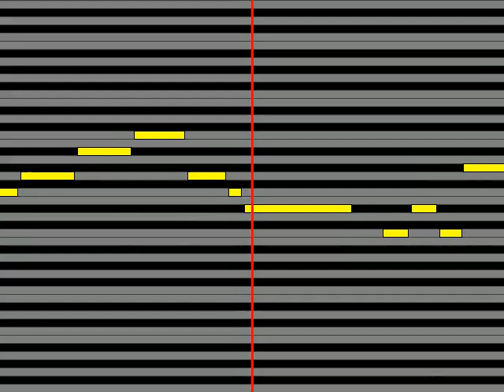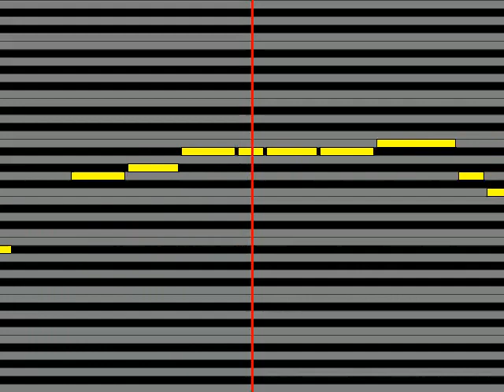【ガイドメロディ】 SAKURA コエヲキカセテ